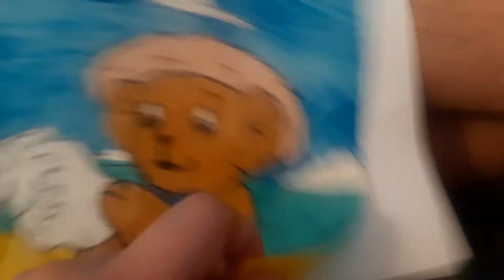Corduroy hot day in the city KnockOff animation cel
sarah bobert owns the knockoff animation art cel - a knockoff cel. short for cellioud is an transe
oatrent sheet on which knockoffs for drawn and painted for t
this teditional. hand-drawn animation.

the knockoff animation cel.